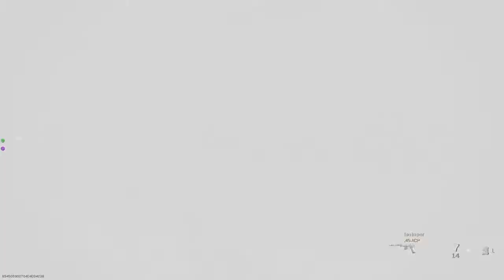Bot fun p3 Call of Duty®: Modern Warfare®